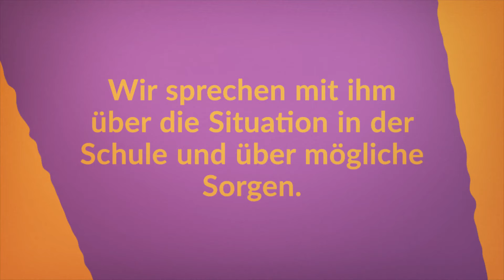Was am Montag wichtig wird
Mit diesen und vielen weiteren Themen starten wir in die neue Woche.